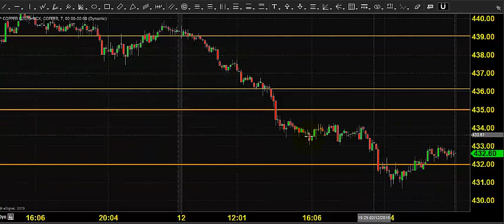MCX COPPER TRADING TECHNICAL ANALYSIS FEB 13 2019 TAMIL CHENNAI TAMIL NADU INDIA